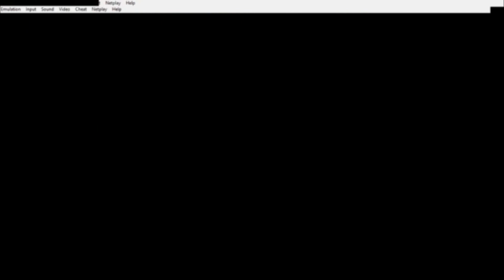FOOTBALL 20 YEARS AGO